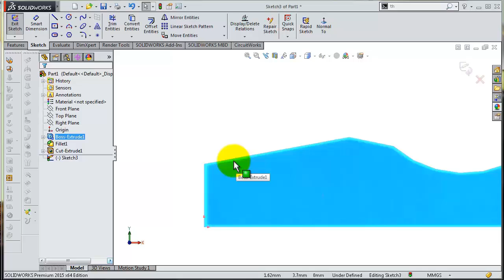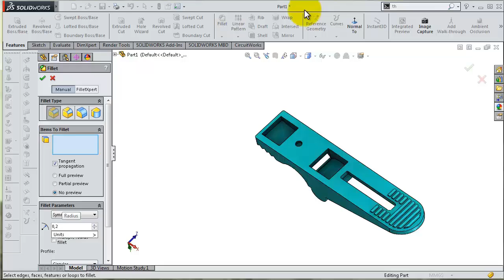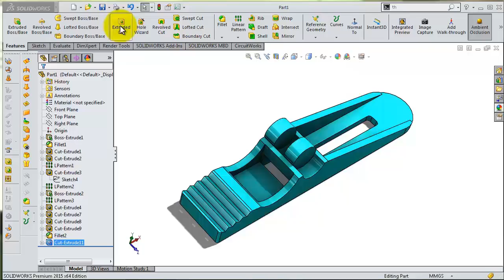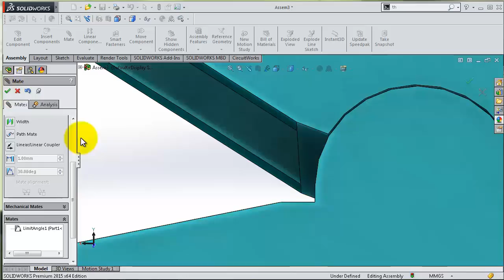2- Fast version SolidWorks Tutorial : c-pin 3D drawing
2   ### FAST ### SolidWorks

This Channel  beside Tutorials Engineer contain topics about:

- SolidWorks Sketching
- SolidWorks Surface
- SolidWorks Weldments
- SolidWorks Assembly
- SolidWorks Drawing
- SolidWorks Simulation
- SolidWorks Motion
And MORE

GO PROFIST ...BE SOLIDWORKIST  ◄ suggested words!